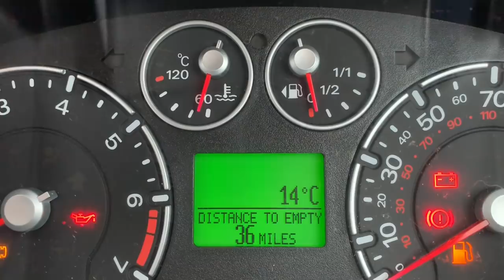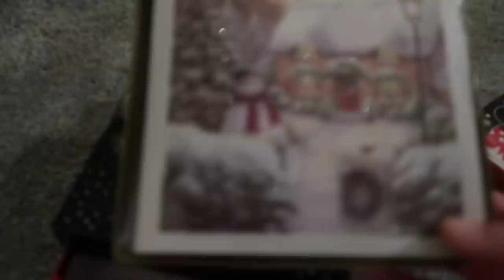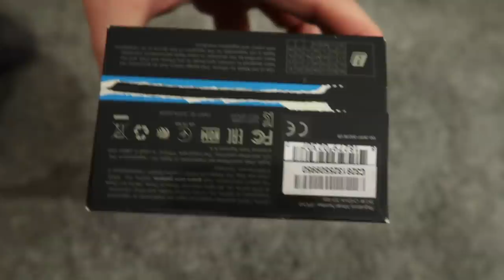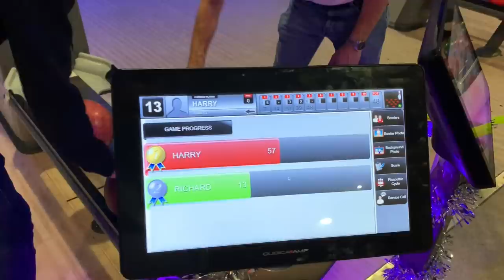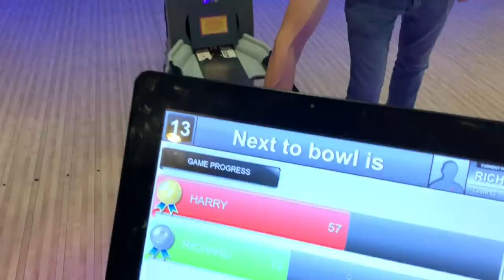Vlogmas 2018 - Day 6 - We get a new camera & Rich goes bowling!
Welcome to Vlogmas 2018!  We will (attempt) to vlog our daily lives every single day in the run up to Christmas! We're so excited to share more of our lives with you and show you how we prepare and celebrate for the festive period.

LRDreaming
Bracknell
RG42 9SY
UNITED KINGDOM

Luke & Rich :)

Camera - Canon 80d, Canon G7X Mark II, Go Pro Hero 7 Black & iPhone X